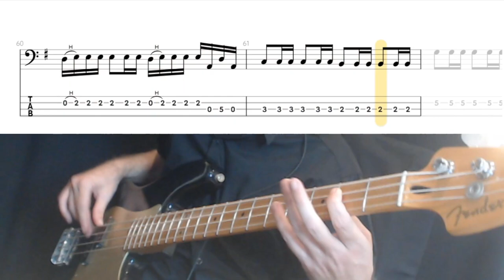Wrathchild by Iron Maiden - Bass Cover (tablature & notation included)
(YouTube demonetizes all my videos for copyright infringment)